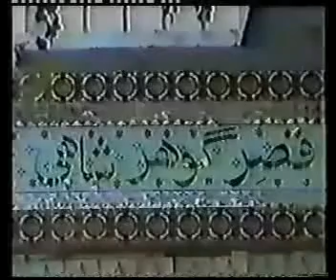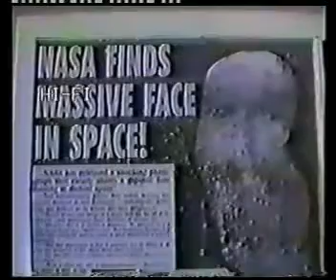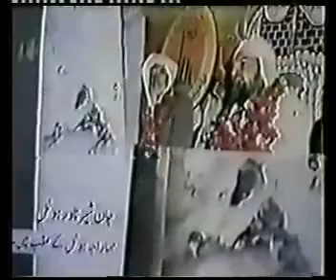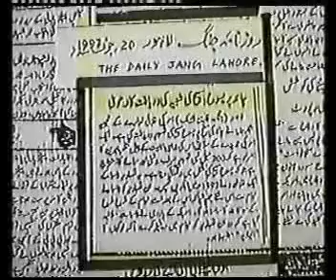introduction of His Holiness Riaz Ahmed Gohar Shahi - 2/5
"His Holiness Riaz Ahmed Gohar Shahi" is  world renowned spiritual guide who teaches how to create light of God inside you to attain Divine Love (Love of God) which is superior to all religions.